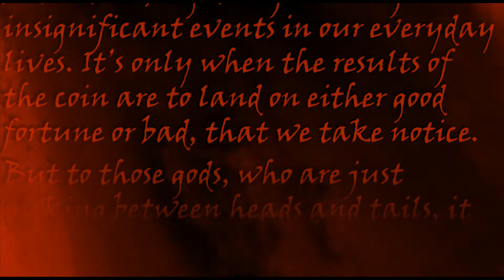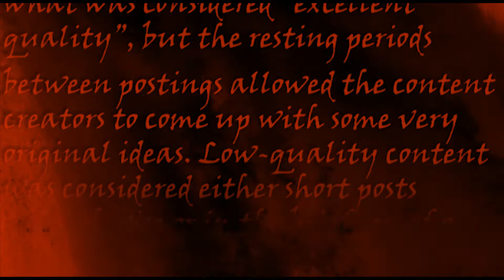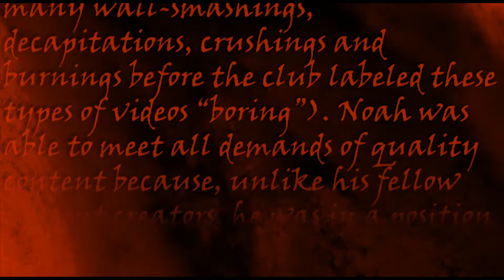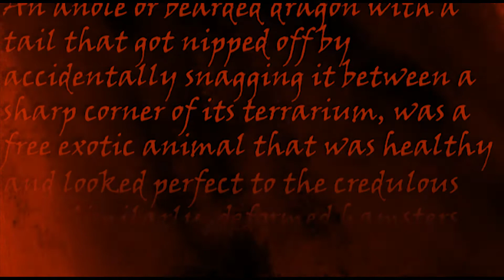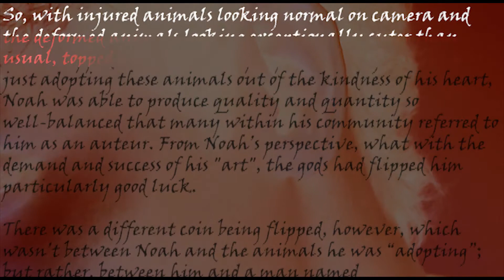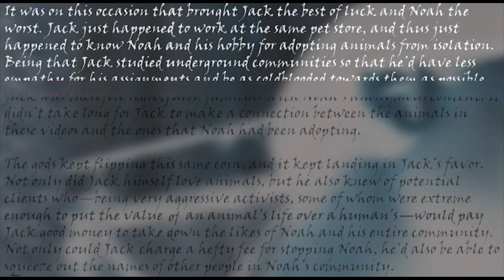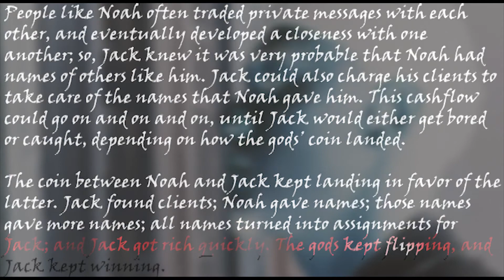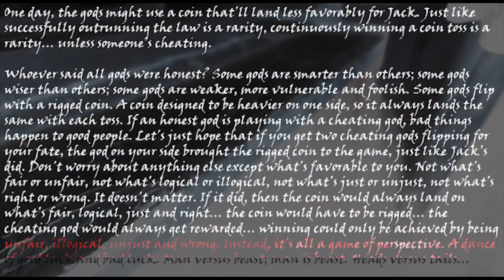Heads versus Tails - Fantasy (Short Story)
Not fantasy in the Tolkien/GRRM sense.  For my attempt at that, please keep an eye out for my upcoming fifth book, "Whispering of the Autumn Leaves"

The first draft of "Heads versus Tails" was written in Autumn 2019, when I was experimenting with taking a simple idea and letting it evolve without any interference.  So, "Heads versus Tails" started out with the concept that chance and fate were as random as a coin toss, and I just let my imagination run wild from there.  Perhaps the short stories of Jorge Luis Borges left a bigger impression on me than I realized… especially "The Lottery in Babylon".